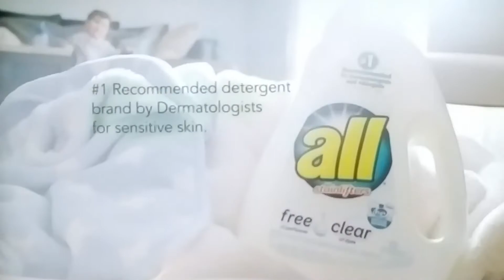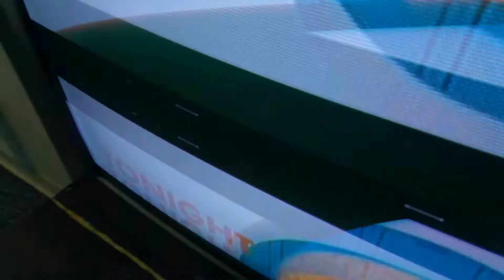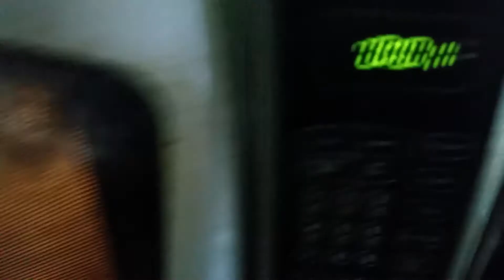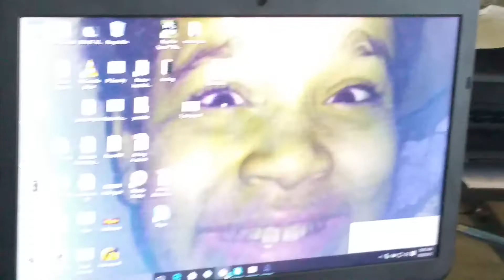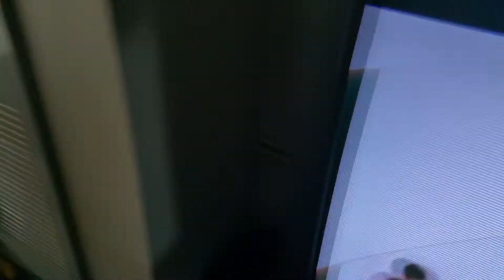SpongeBob Toy Movie Morning